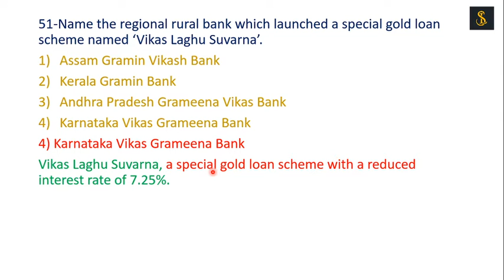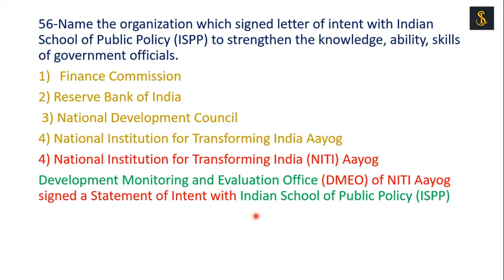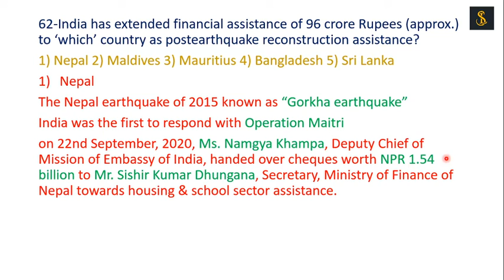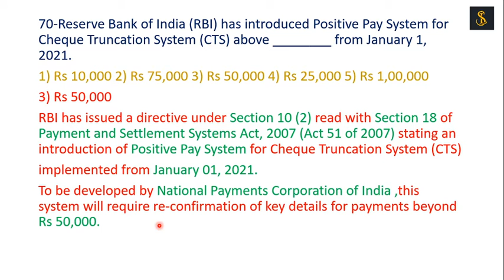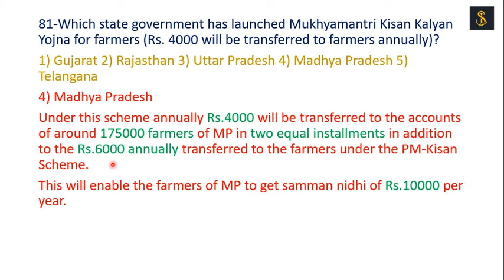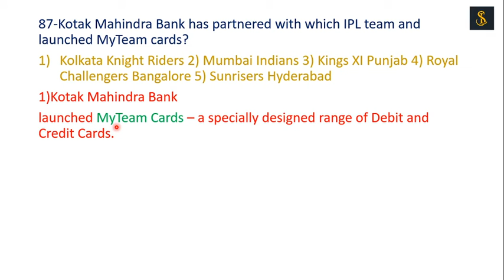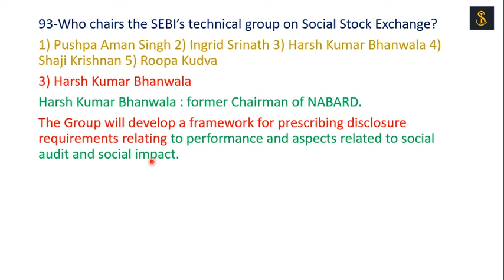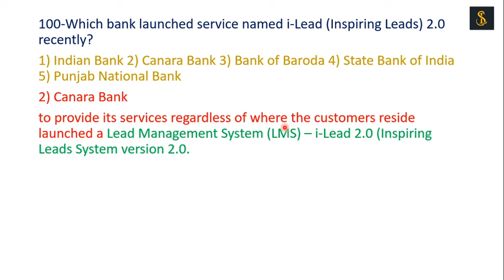BANKING AWARENESS | SEPTEMBER | PART-2